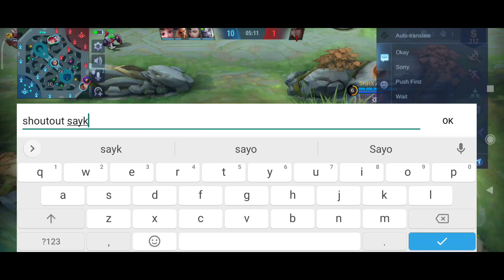GELYE ONESHOT BUILD = 39 KILLS + ONESHOT ALL HEROES | MLBB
ENEMIES CRY WITH MY BUILD

SONG: NEFFEX, NCS

In this channel:

Beatrix best build
Beatrix tutorial
Beatrix best item
Beatrix rotation
Beatrix savage
Beatrix maniac
Beatrix 101
Positioning with Beatrix
Beatrix pranks
Beatrix tips and trick